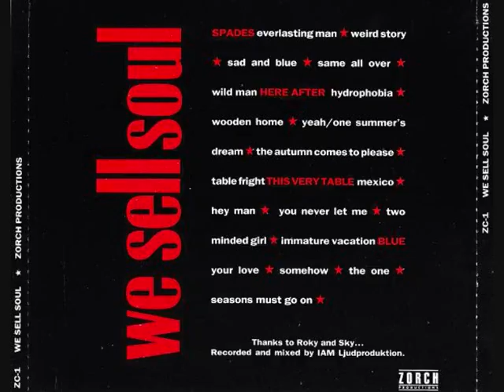King Here After - 09.The Autumn Comes To Please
från [1992] VA - We Sell Soul